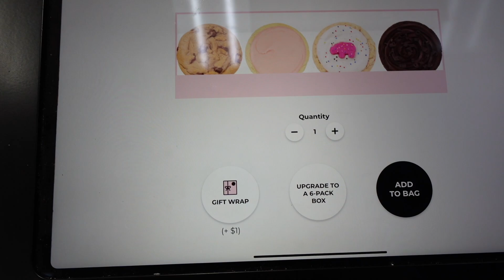VALENTINES DAY COUPLES WORKOUT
My Valentine for the 2nd year @anthonymantello2707 and I hit a hamstrings and glutes workout together My mom is indeed a married woman so don't get any ideas...